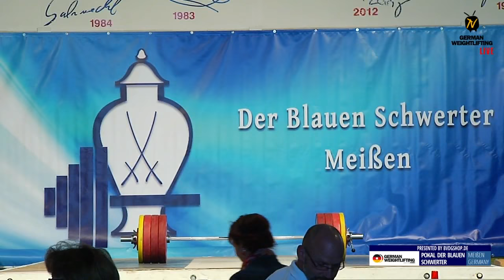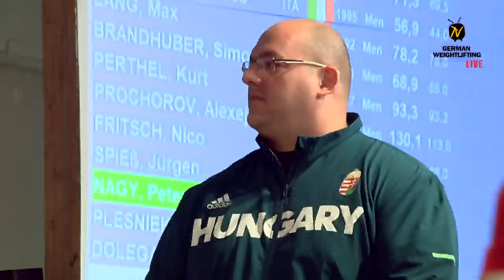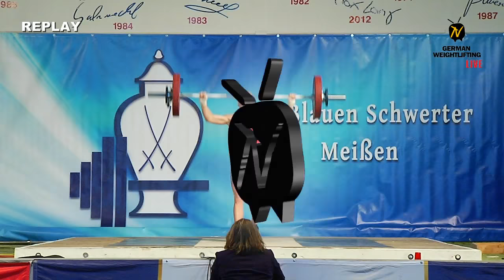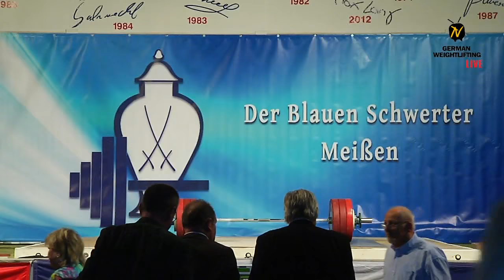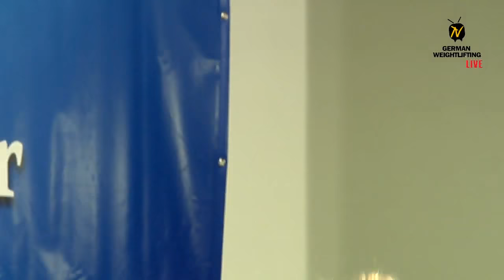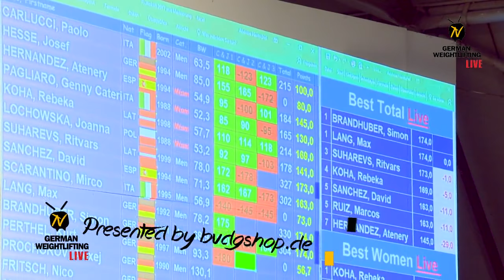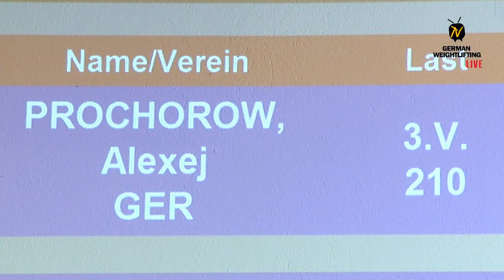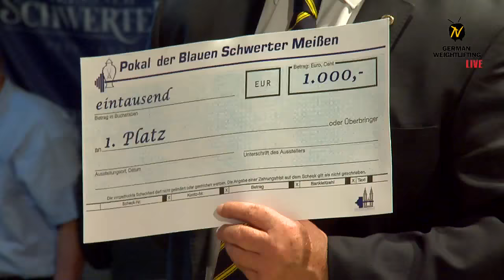2017 Pokal der Blauen Schwerter (Meissen Cup)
This is a recording of the 2017 Pokal der Blauen Schwerter (Meissen Cup) Live Stream.
Lifting starts at 1:01:41

German Weightlifting in cooperation with All Things Gym proudly presents its first ever LIVE broadcast of a German Weightlifting competition.

Among others, European Champion Mirco Scarantino (ITA), European Junior Champion Ritvars Suharevs (LAT) and  Max Lang (GER), who won this competition twice in the past, will meet in the evening session of the so called Meißen Cup in Saxony.

In the women’s class Rebeka Koha (LAT), who finished 4th at Rio Olympics, current European Champion Joanna Lochowska (POL) and vice-European Champion Atenery Herandez (ESP) will battle for the ultimate “Meißener” porcelain.

Lifters (Instagram Accounts):
Rebeka Koha (rebeka_koha)
Genny Caterina Pagliario (gennycaterina)
Atenery Hernandez (atenery53)
Joanna Lochowska (joannalochowska)
Mirco Scarantino (mircoscarantino)
David Sanchez (davilillo94)
Simon Brandhuber
Ritvars Suharevs (suharevs)
Max Lang (max_lang_weightlifting)
Nico Fritsch
Kurt Perthel (kurt_pertl)
Artūrs Plesnieks (artursplesnieks)
Jürgen Spieß
Peter Nagy (nagy1011)
Alexej Prochorow
Daniel Dolega (danieldolega)